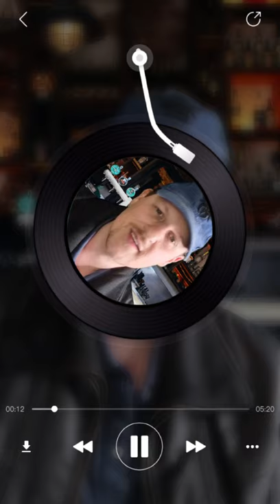James Ross Singing - You're my Mate (cover)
James Ross having fun and singing for his mates...